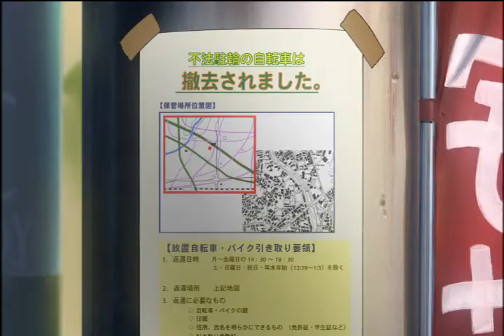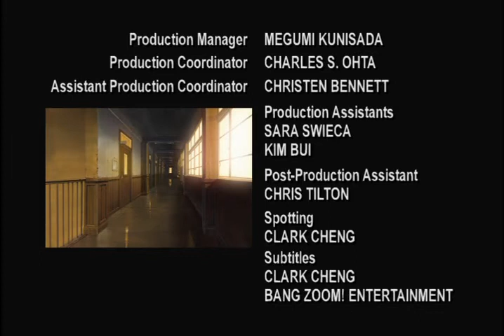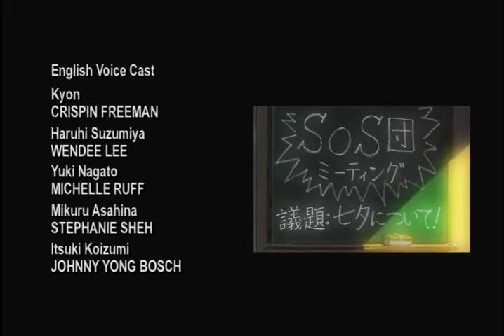TMoHS 03. Aliens and Time Travelers and Espers, Oh My! (3/3)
What anime are we watching again?
Yukis explanation of the Data Integration Thought Entity (which makes DITE, an amusing acronym) throws the cutesy fun officially out the window and brings on the brainhurt. It calls back a certain other anime that seemed to take pleasure in screwing with your mind. In fact, on a scale from 1 to Evangelion it rates about an 8. Oh poo, I just gave it away, didnt I? Damn. Now all we need is some Rei Ayanami deadpan reads, confused expressions, and strange acid-induced stream-of-consciousness spasms of psychology. Oh wait
In other important plot developments, Mikuru reveals she is the love child of Doc Brown from Back to the Future and Miyuki from Lucky Star, and as such, can travel back in time. After a trip to the local WcDonalds (lol), Haruhi gets unlucky again and Koizumi tells Kyon about his role on the Ghostbusters team.  Kyon, always the skeptic, doesnt believe a word of anything this entire episode. Poor guy. If only hed listen.

Despite the title, this is actually The Melancholy of Haruhi Suzumiya, episode 3, The Melancholy of Haruhi Suzumiya, Part III. Lol, just kidding.

The Melancholy of Haruhi Suzumiya was broadcast out of order on Japanese television (kinda like Hidamari Sketch! and Rental Magica), and it was quite unexpected and hilarious. When Kyoto Animation, a company known for their unorthodox anime practices, was confronted about the change, they gave the excuse that Haruhi came and switched the episodes around. Whether she really did or not remains a mystery (J), but the fact is that now we have to deal with this confusingness. So Ill try and explain. The DVD order is, for the most part, the chronological order of the episodes to where they make more sense, the only exception being that 0 is actually 11 chronologically. That being said, if you want to watch it in its broadcast order the way it was intended (and its worth it, trust me), wait for me to upload all the episodes, and then watch them in this order:
0, 1, 2, 7, 3, 9, 8, 10, 13, 4, 12, 11, 5, 6. You wont regret it, and will likely be much more satisfied with the final episode. Or you could, yknow, buy the Limited Edition DVDs like I did, which come with the broadcast order on separate discs, and not have to wait. Cool boxes and extras too, you can see my reviews of them on my RamenPoodle account. Your choice, but I always advocate supporting the R1 industry, its not doin so hot right now. I suggest you do the same, so we can continue to have great anime.